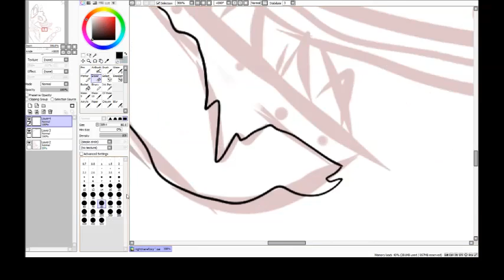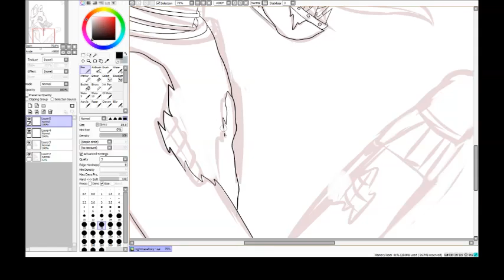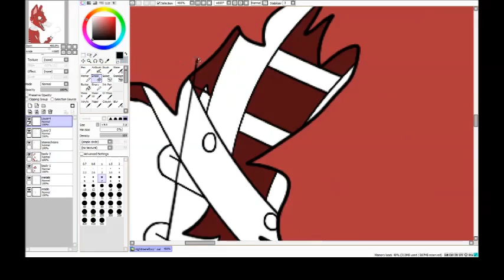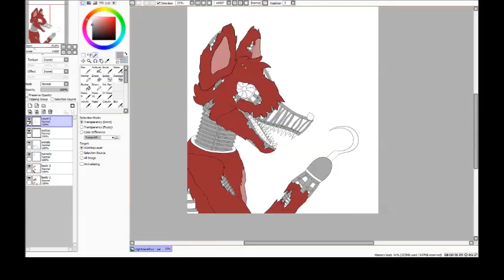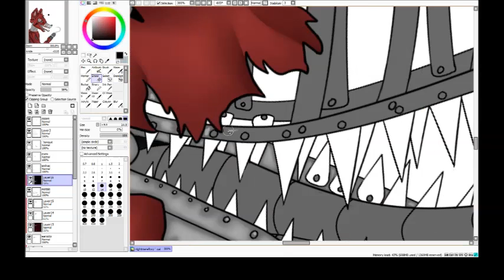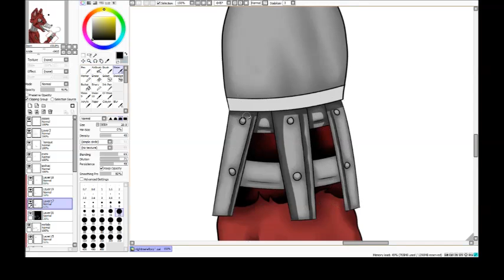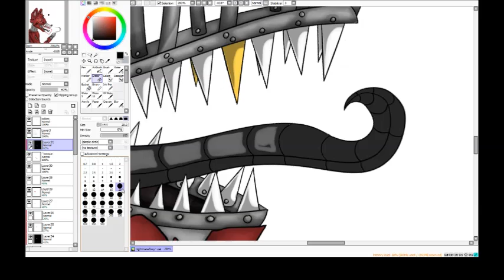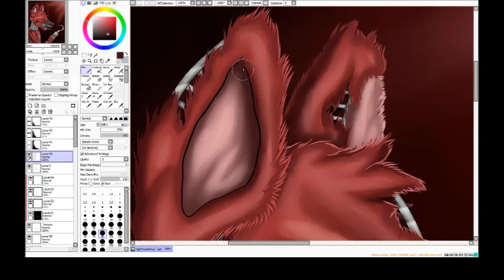Nightmare Foxy- Speedpaint!